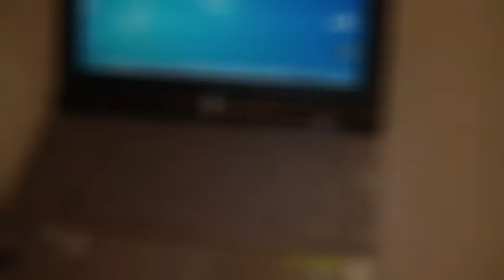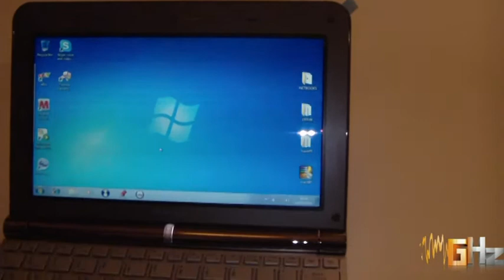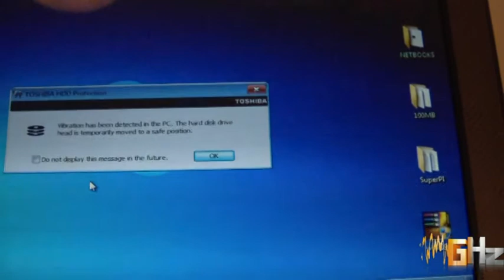Toshiba Mini NB200 @ GHz.gr (Greek)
Παρουσίαση ενός ξεχωριστού netbook από την Toshiba, του Mini NB200. Review